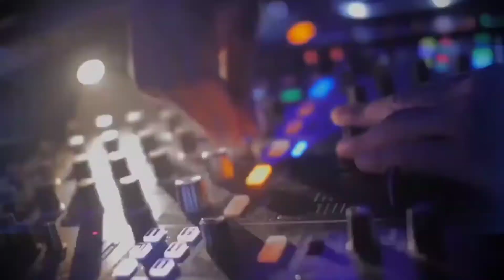La Mamá de la Mamá (Desmadre Antrero) DJ-MJV